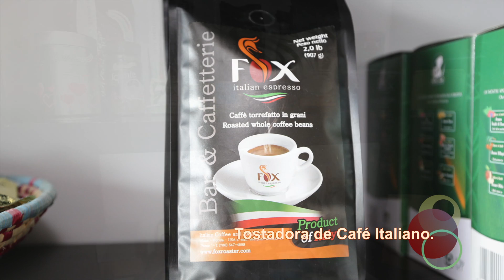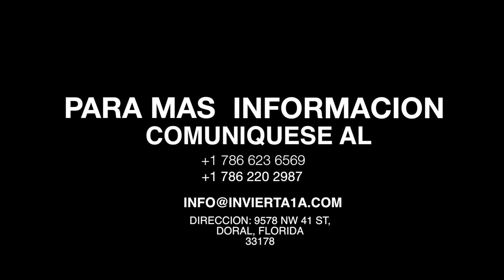Tostadora de Café Italiana